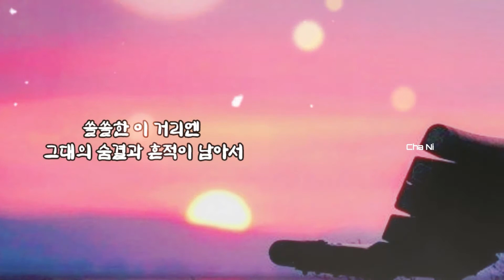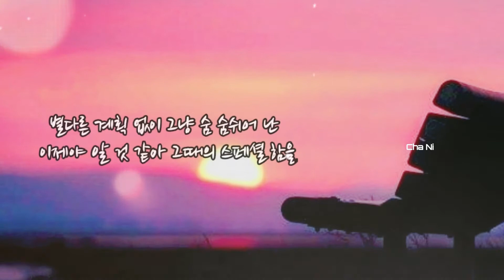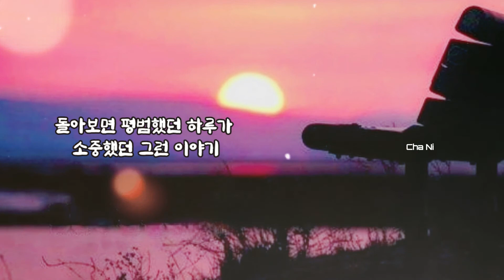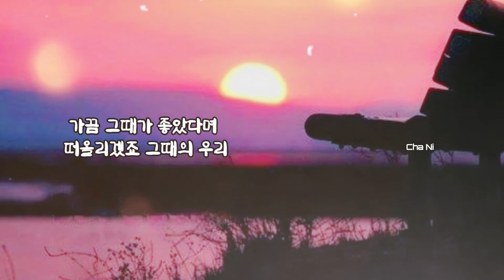홍창우..그때가좋았다 (Feat. Sondia)